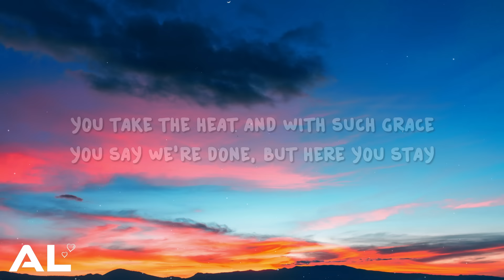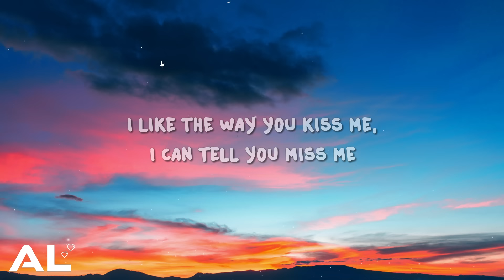Artemas - I like the way you kiss me (Lyrics)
🎧 Artemas - I like the way you kiss me

To feature your song on the channel, please fill out the below form:

🎤 Lyrics: Artemas - I like the way you kiss me 🎵

[Verse 1]
You say we'rе done, but here you stay
Said you'rе scared I'll let you down (I'll let you down)
But don't you wanna make me proud? (Don't you wanna make me proud?)

[Verse 2]
Does it turn you on when I turn you 'round?
Can we make a scene? (Scene) Can we make it loud? (Loud)

[Break]
(So proud of you)
(Mm, so proud of you)